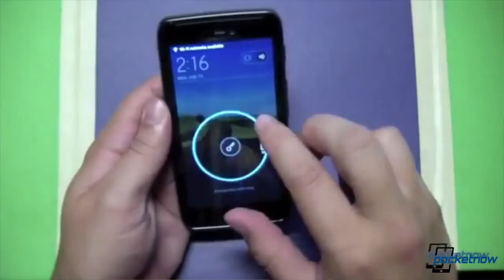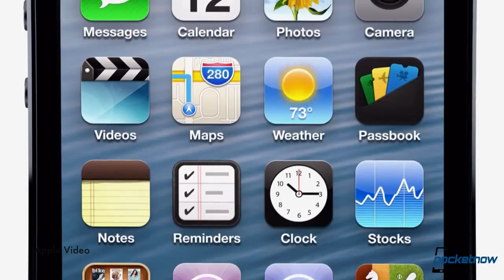Judge Helps Samsung In Damages To Apple, Nokia Catwalk, Sony's 1080p Rumors & More Pocketnow Daily